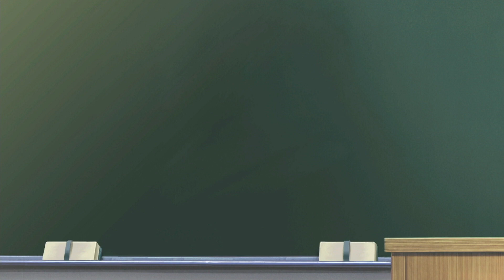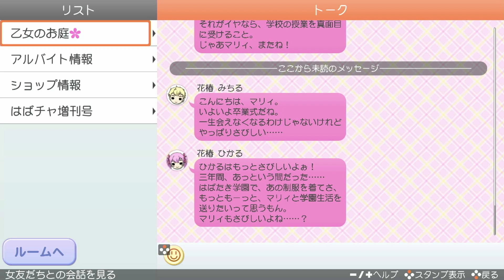【乙女ゲーム実況】ADVイベント後にバレンタイン廃止したら玲太が拗ねて逃亡しました【ときめきメモリアル Girl's Side 4th Heart】 #034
【略歴】
2019年1月開始以来いろいろとありましたが、

（Nintendo Switch)
海と山に囲まれた「はばたき市」。
四季折々の美しい景色や、さまざまなイベントなど、一年を通して楽しむことができる素敵な街です。
あなたはこの街で「はばたき学園」の高校生として、さまざまな人と出会い、いろいろな体験をしていきます。

【登場人物】
風真玲太(CV:梶裕貴さん)
颯砂希(CV:佐藤拓也さん)
本多行(CV:服部想之介さん)
七ツ森実(CV:阿座上洋平さん)
柊夜ノ介(CV:福山潤さん)
氷室一紀(CV:田邉幸輔さん)
御影小次郎(CV:吉野裕行さん)
白羽大地(CV:植木慎英さん)
白羽空也(CV:三宅貴大さん)
巴征道(CV:代永翼さん)
大成功(CV:下野紘さん)
花椿みちる(CV:國府田マリ子さん)
花椿ひかる(CV:高野麻里佳さん)
花椿吾郎(CV:速水奨さん)
氷室零一(CV:子安武人さん)